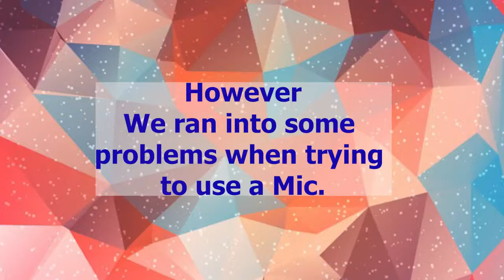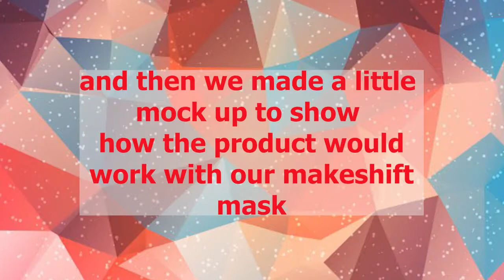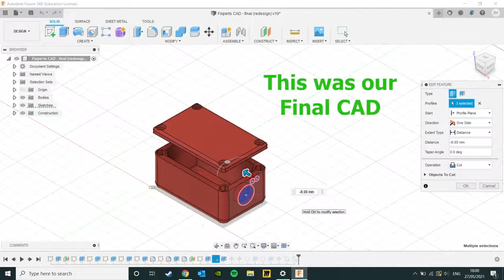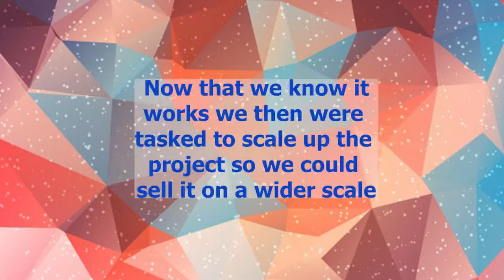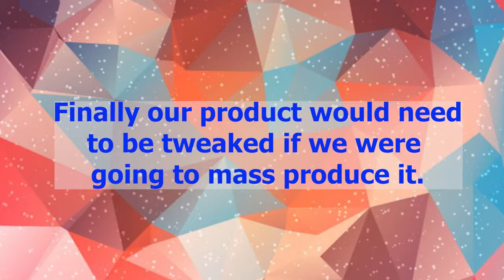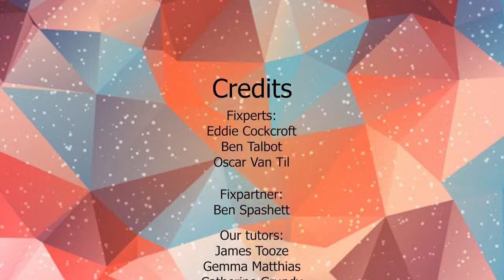Illuminated mask for Ben – Long Version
Fix Partner Ben is a critical care paramedic, he uses a mask for work but finds it difficult to speak or be heard as the mask is airtight and machine powered. The Fixperts from University of Brighton work with Ben to develop, test and prototype their solution.

Fixperts: Eddie Cockcroft, Ben Talbot and Oscar Van Til
Fix Partner: Ben Spashett
Fix Mentors: James Tooze, Catherine Grundy and Gemma Matthias
Education Institute: University of Brighton
Country: England
May 2021